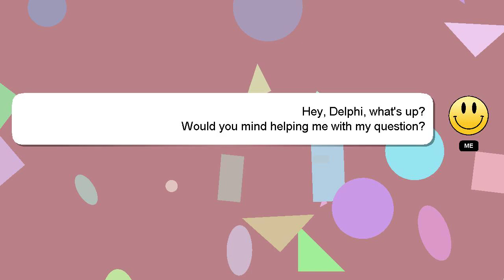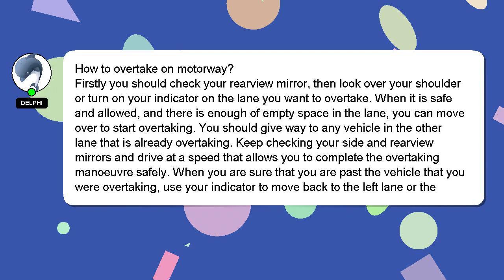How to overtake on motorway?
A brief introduction of myself, Salutations, my name is Delphi. Allow me to support you in answering your questions. - How to overtake on motorway?

I will 'heart' your answer as a sign of appreciation.

*2 What we are experimenting :*